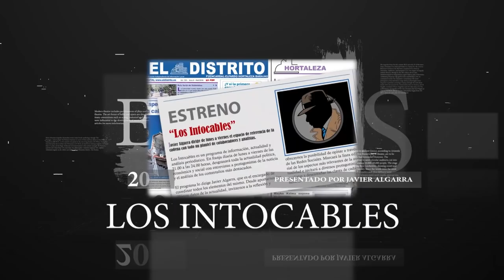Monasterio y Ayuso humillan a Iglesias y huye tras ser destrozado en las urnas